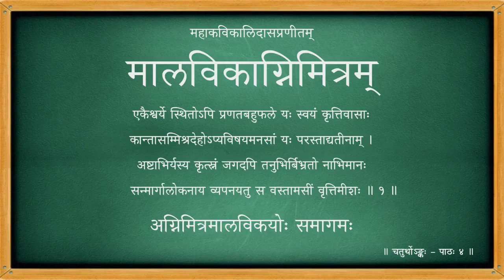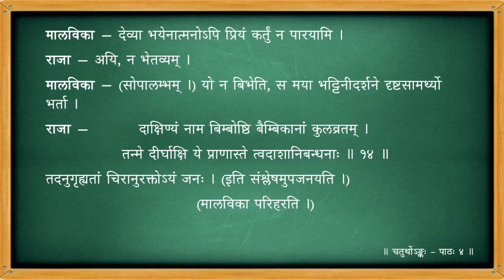मालविकाग्निमित्रम् - चतुर्थोऽङ्कः - पाठः ०४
Act 04

पाठः ०४ - अग्निमित्रमालविकयोः समागमः